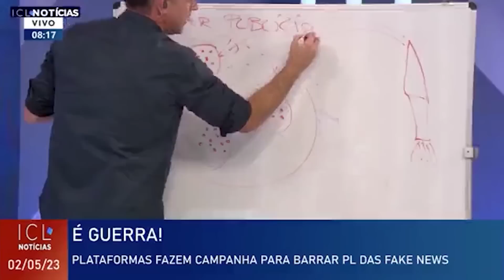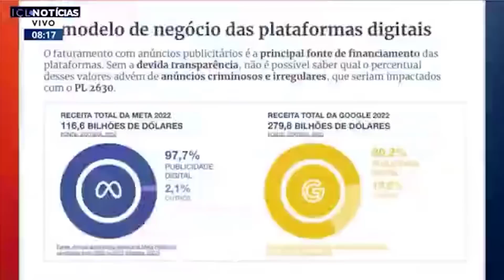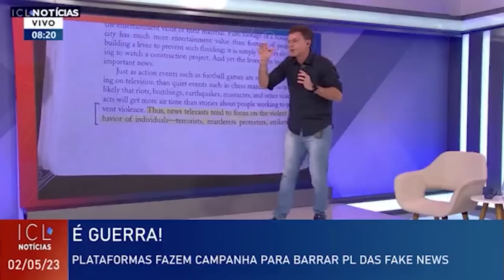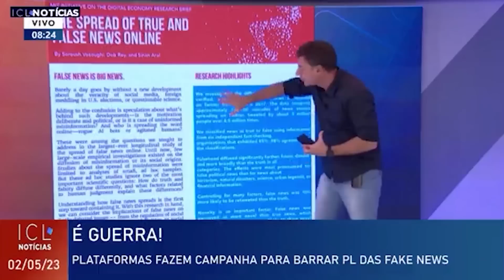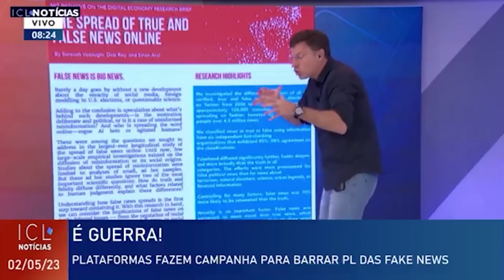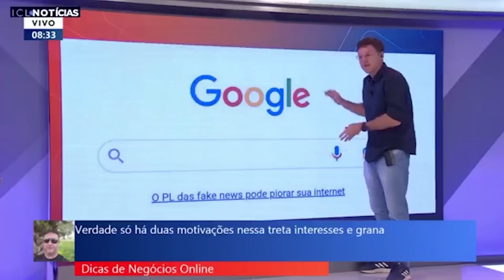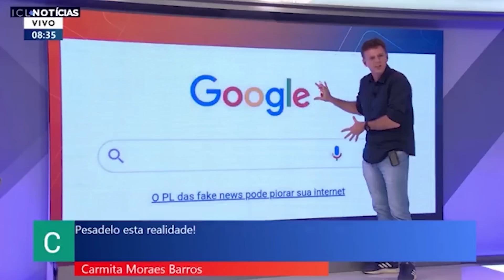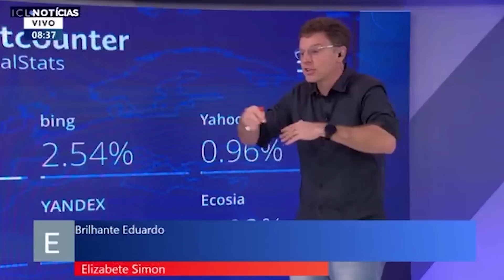ESTE É O MAIOR RISCO DO PLANETA